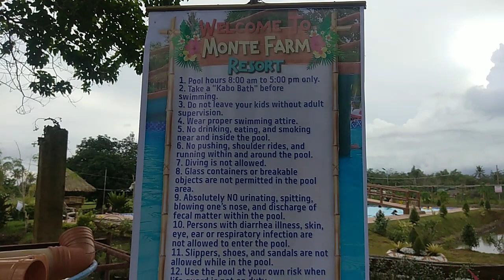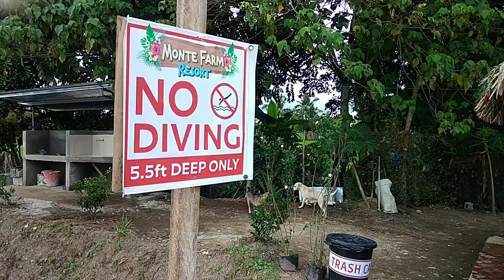Newly Discovered Resort in the City of Beautiful people ORMOC CITY! MONTE FARM RESORT